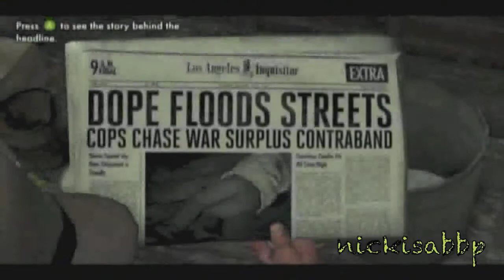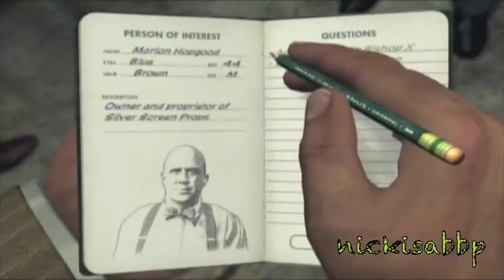L.A Noire "The Fallen Idol" Part 3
we investigate a movie shop and take out guy macfrees men